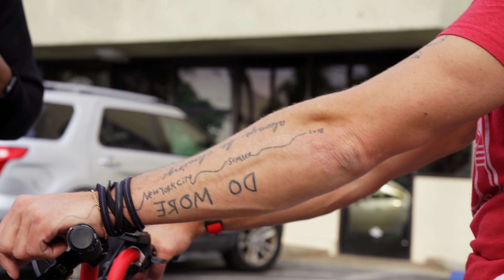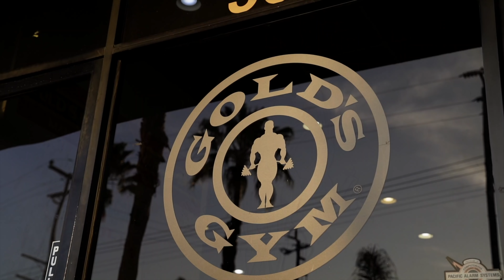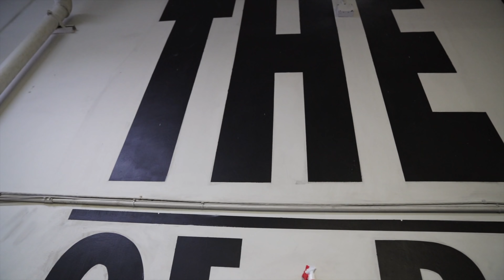Complete Arms Workout | Mike Rashid & Simeon Panda